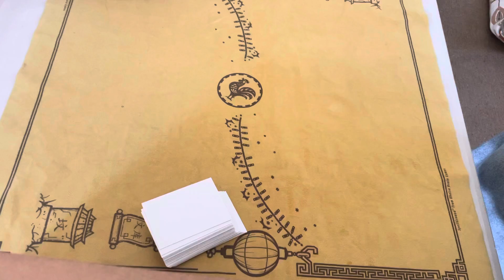Yu-Gi-Oh! Goat Format! PAC-MAN v.s. Gatling Dragon Turbo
What’s going on everyone, I’m Dylan, thank you so much for tuning into my YouTube channel!

Today, we’ve brought back the landslide winner from the last match, PAC-MAN, to play against a deck that I’ve been playing around with for a while, Gatling dragon turbo, a dimension fusion based deck geared towards summoning Gatling dragon and his corresponding pieces!